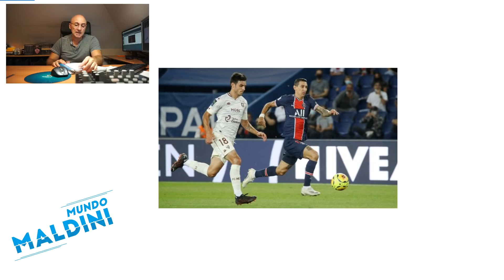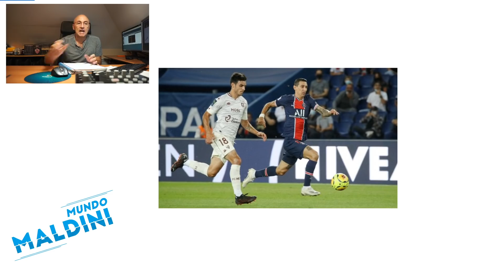DI MARÍA INMENSO, HÉROE. CON NUEVE GANÓ EL PSG AL METZ PERO...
Ganó el PSG al Metz en un partido tremendo, trepidante, con mucho que contar. El triunfo agónico pero también todo lo que ha pasado desde que perdió la final ante el Bayern. Hay mucho que hablar de este PSG y espero vuestra opinión en los comentarios como siempre cracks!